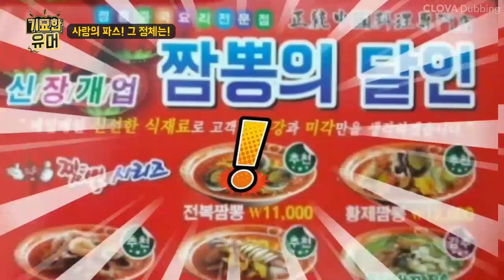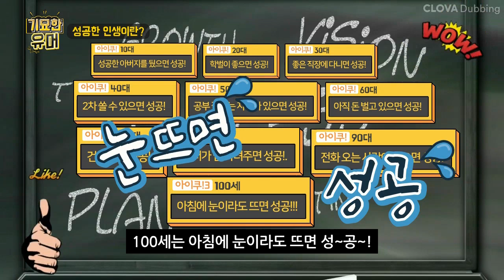[기묘한이야기] 유머 모음7탄! - 나훈아 배꼽빠질 유머! 대박! 웃긴 이야기! 배꼽빠짐 주의! /사오정/사랑의파스/성공한인생/유머를대하는나라별반응/도를아십니까/남자팬티입는여자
[기묘한 이야기]
유머모음7탄! - 나훈아 배꼽빠지게할 유머! 대박! 웃긴 이야기! 배꼽빠짐 주의!
코로나로 지친 마음~잠시 웃고 가세요 ^^
다음엔 더 잼난 내용으로 찾아오겠습니다 ..
꾸벅 ( _ _ ) 찾아주셔서 감사합니다!
★잼난 영상은 혼자 보지 마시고~ 카톡으로 링크 공유해 주세요 ^^★

0:23 episode1 사오정 버스 타던날!
01:47 episode2 사랑의 파스! 그 정체는?
03:10 episode3 성공한 인생이란?
04:19 episode4 유머를 대하는 나라별 반응!
05:27 episode5 '도'를 아십니까? 퇴치법!
06:46 episode6 남자팬티 입는여자!

항상 열심히 하는 기묘한 되겠습니다 ^^